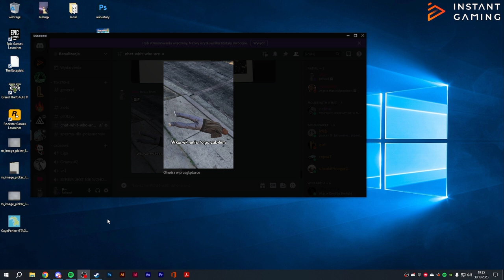Podobno klaun ma jakiegoś buga... | Dead by Daylight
🔶Korzystając z tego linku możesz kupić gry do 90% taniej a przy okazji wesprzeć szczurasa